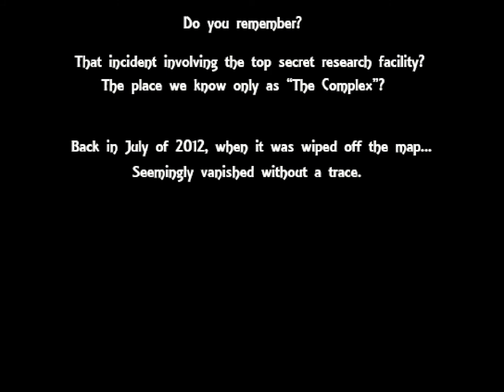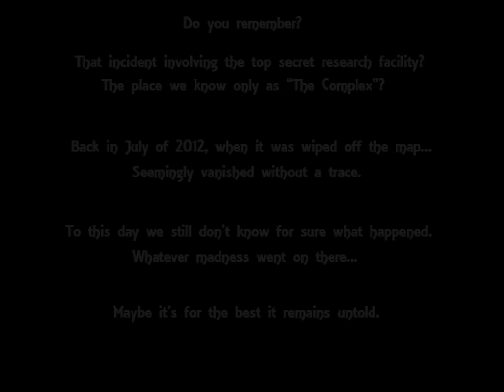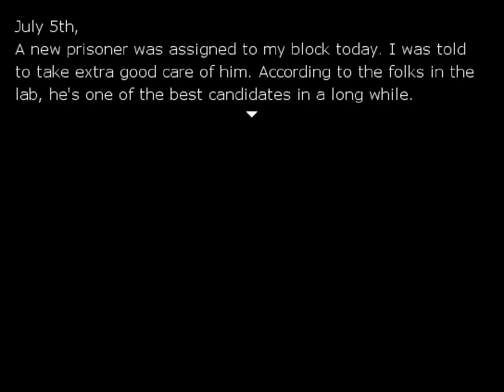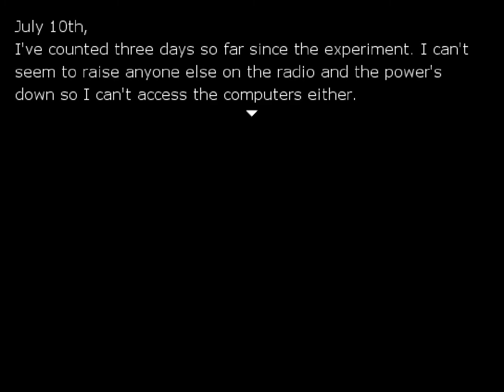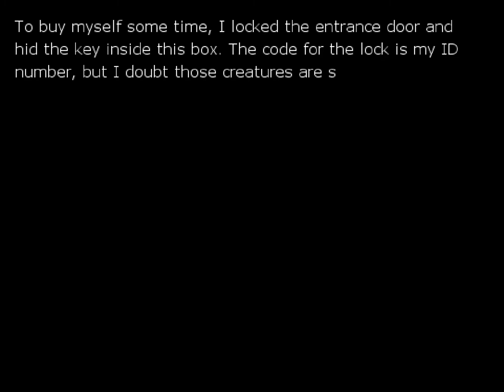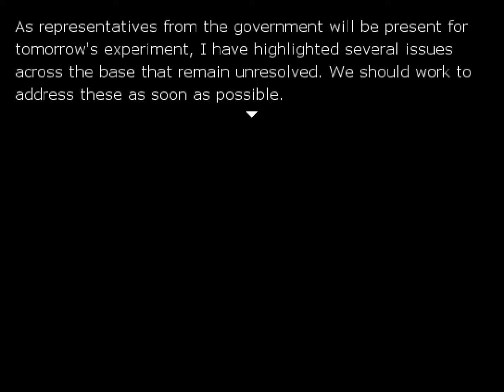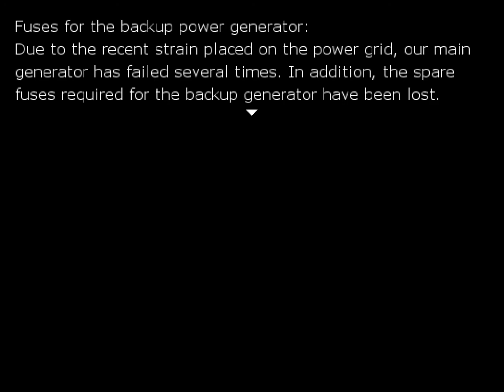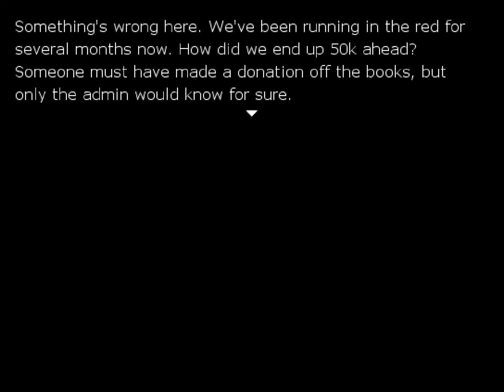Yeah it got me! - One Night Ultimate Edition Ep.1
One night is scary game RPG maker style with decent scares and an amazing story!!